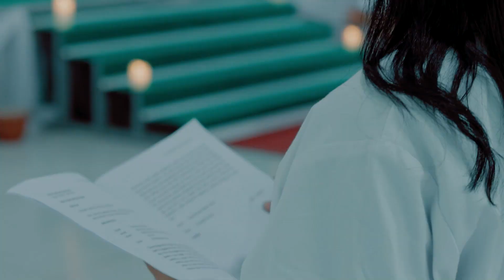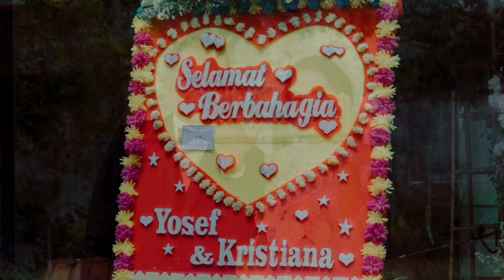A Moment To Remember....